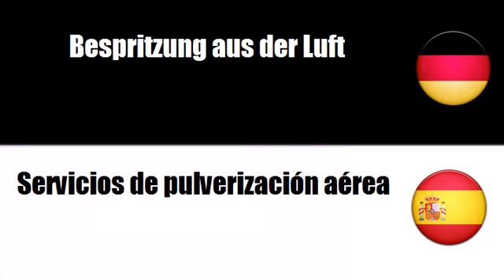Deutsch + Spanisch = Servicios aéreos y servicios conexos